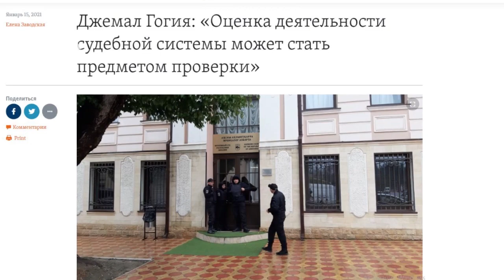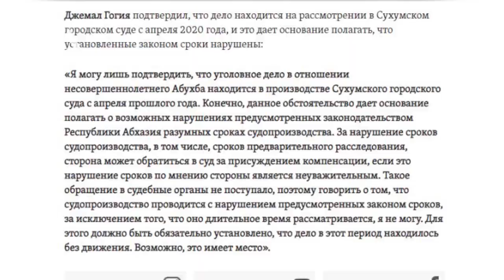Джемал Гогия подает в Суд на Суд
Руководитель аппарата Верховного суда Джемал Гогия будет отстаивать свои трудовые права в суде. 21 января штатная единица руководителя аппарата была сокращена решением председателя Верховного суда Мананы Делба. Джемал Гогия уверен – его уволили за интервью ресурсу «Эхо Кавказа», где он комментирует критические замечания посла России в Абхазии Алексея Двинянина о работе  судебной системы Абхазии. Руководитель аппарата утверждает, что его штатная единица была оптимизирована сразу после того, как он отказался писать заявление по собственному желанию. Подробнее Надежда Боровикова.